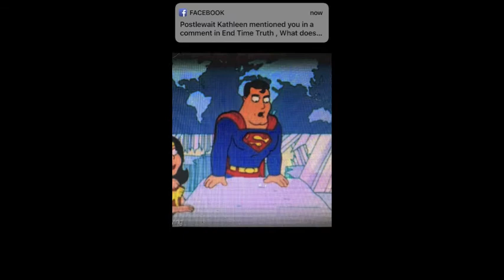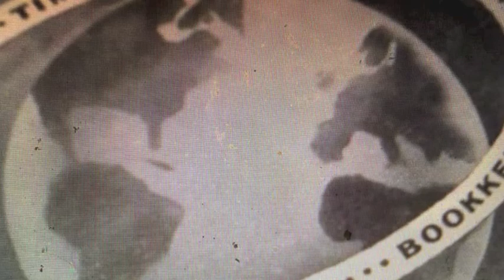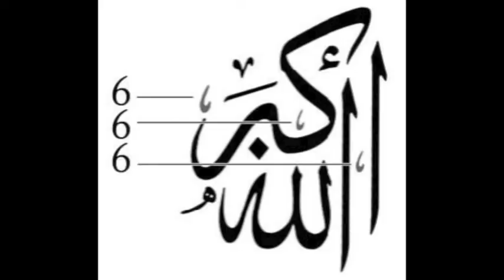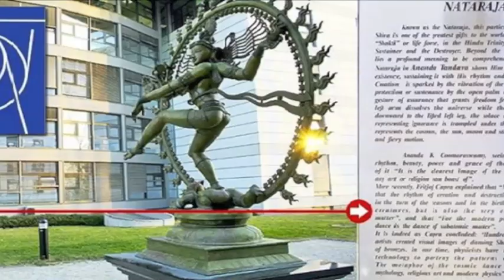MANDELA EFFECT NEW 2018 Old Earth GEOGRAPHY LOTS OF PICTURES!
FLorida, USA, North and South America have changed under the Mandela Effect.

LOTS of OLD EARTH residual evidence.